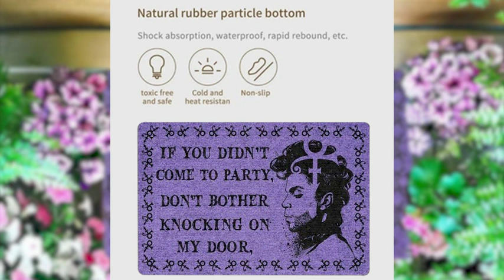carpet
Printed doormat with letters-with letters, if you don’t come to the party, don’t bother knock on my door" and specially designed colors, this doormat will definitely surprise your visitors! Suitable for indoor and outdoor use. We The doormat will make your home cleaner.

Safe, shock-absorbing, waterproof printed door mat-made of high-quality polypropylene material, durable and safe. Wear-resistant and easy to clean. The special anti-slip design at the bottom prevents dislocation and anti-slip. Sanding and dust removal. It is soft and elastic and has a wide range of uses.

Multifunctional doormat-doormat is very suitable for indoor and outdoor. In addition, it is also a great gift for camping, family, friends and neighbors. It is also the perfect choice for home decoration. Can be placed in the bedroom, bathroom and living room.

Easy to clean-just use a hand-held vacuum cleaner to vacuum, use a broom to broom or shake outdoors. For deeper cleaning, wipe or rinse with a damp cloth and mild soap. Before use, allow your mat to dry completely. Do not use bleach.
  Size: 60*90 cm (24*35 inches).